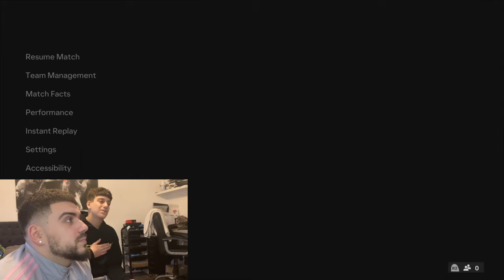I Broke My Older Brothers PS5 Controller! (GONE WRONG)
Hope you lot enjoyed this video!

Comment down pranks I should do on my family!